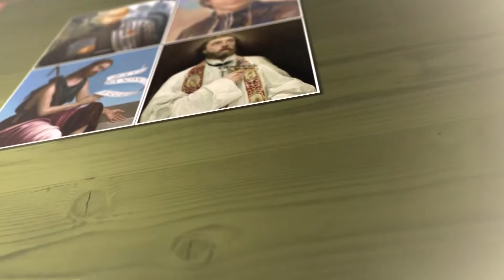Iglesia Arquidiosesana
29 de agosto - Martirio de San Juan Bautista
El evangelio nos narra de la siguiente manera la muerte del gran precursor, San Juan Bautista: "Herodes había mandado a poner preso a Juan Bautista, y lo había llevado encadenado a la prisión, por causa de Herodías, esposa de su hermano Filipos, con lo cual Herodes se había ido a vivir en unión libre.
Porque Juan le decía a Herodes: "No le está permitido irse a vivir con la mujer de su hermano". Herodías le tenía un gran odio por esto a Juan Bautista y quería hacerlo matar.